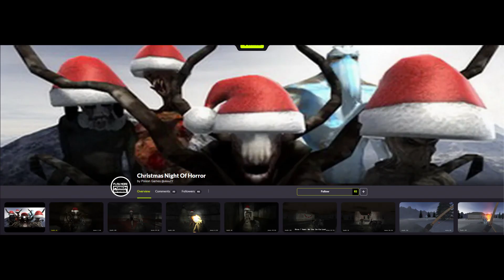A Christmas Horror Game With Guns!? - Christmas Night Of Horror By Poison Games | Part 1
Tonight I decided to try out Christmas Night Of Horror! A nostalgic gamejolt game I found where you have to collect presents + "santas" while facing numerous entities like Slenderman. Join me as I explore christmas games on Gamejolt this December.

Play Christmas Night Of Horror For Free!

Come hang out with us on Discord!